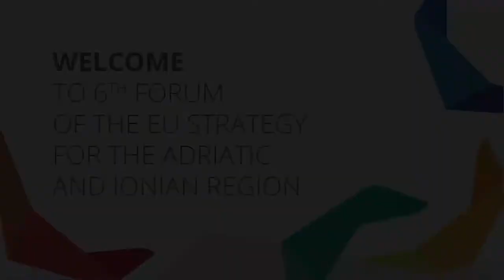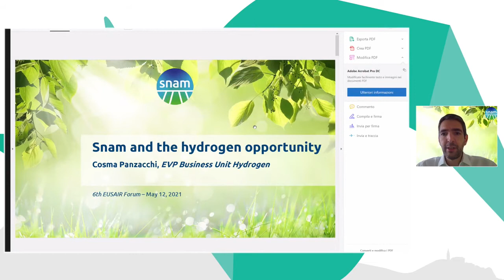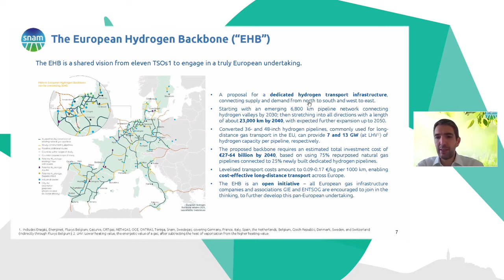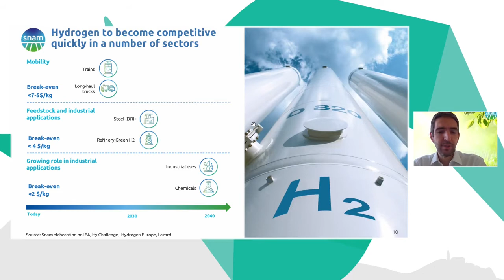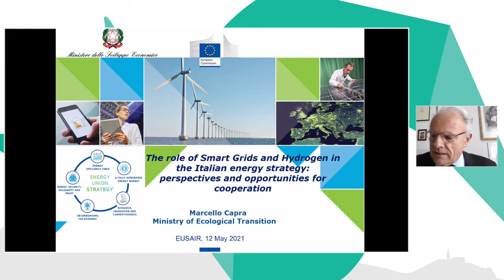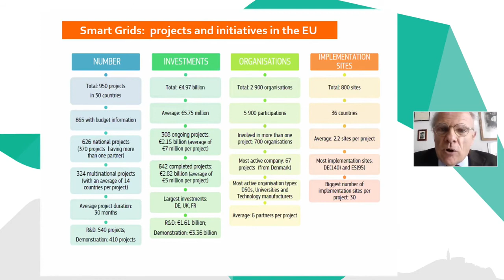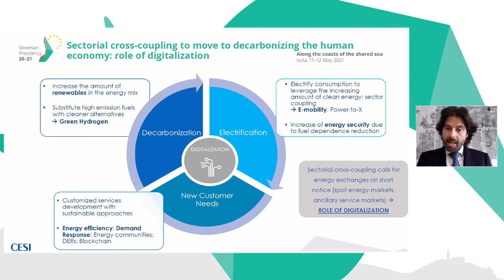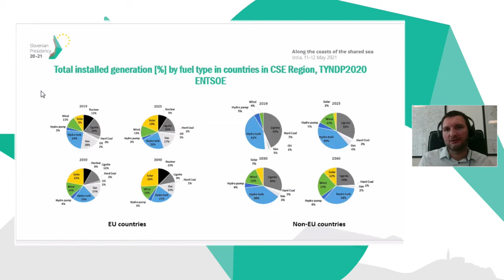EUSAIR Pillar II Connecting the region session (Energy Networks sub-group)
Enhanced Cooperation for Green Energy Recovery and Resilience in the EUSAIR:  Focus on Smart Grids and Hydrogen